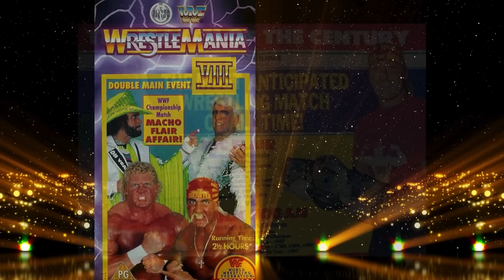The History of WrestleMania Part 1: WrestleMania I-X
Step into the ring of nostalgia as we embark on an epic journey through the annals of sports entertainment with "The History of WrestleMania Part 1: I-X"! In this captivating video, we delve into the origins and evolution of the grandest stage of them all, WrestleMania, covering the monumental events from WrestleMania I to WrestleMania X.